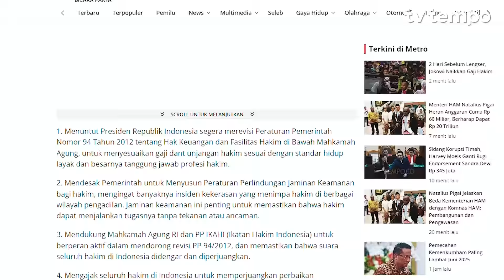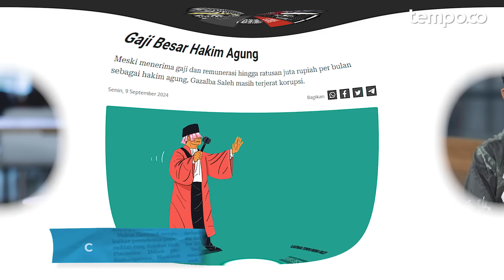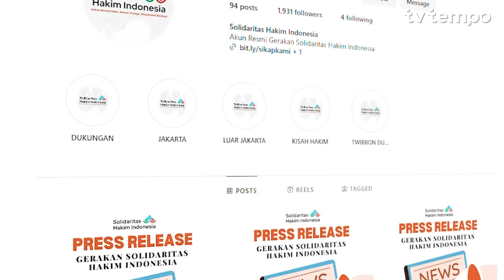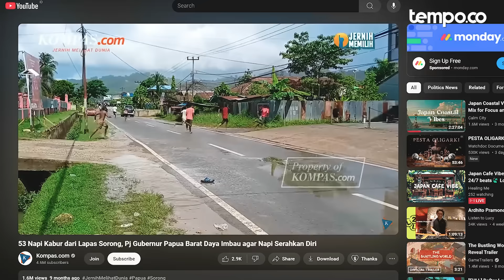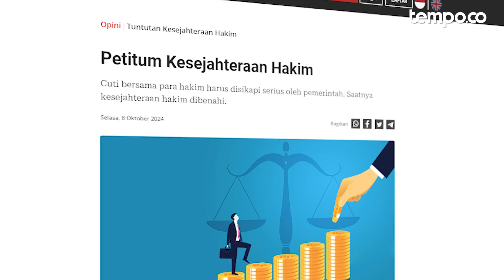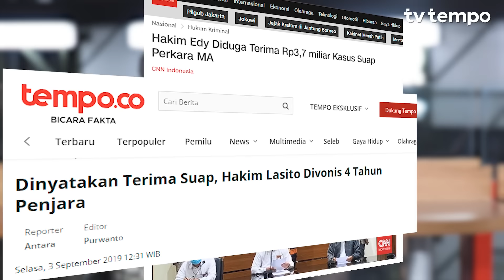Cerita Eksklusif Hakim di Pelosok Negeri: Dari Teror Napi Kabur di Papua, Hingga Ancaman Santet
TEMPO.CO - Seribuan hakim cuti bersama pada 7-11 Oktober 2024 sebagai bentuk protes atas kurangnya kesejahteraan hakim di Indonesia. Sebagian dari para hakim yang tergabung dalam Solidaritas Hakim Indonesia (SHI) menyampaikan keluh kesahnya kepada Tempo. Apa saja? Simak selengkapnya dalam tayangan berikut.